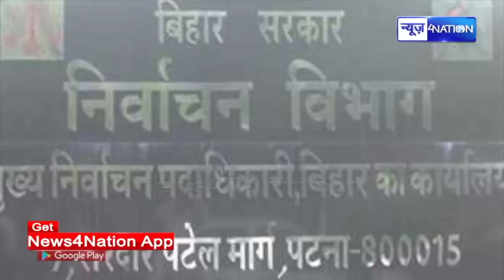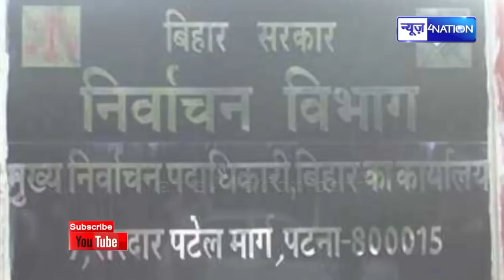Bihar Panchayat Election 2021 की तैयारी में युद्ध स्तर पर, आयोग को भेजी वार्डवार वोटरों की संख्या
Bihar Panchayat Election 2021 की तैयारी में युद्ध स्तर पर, आयोग को भेजी वार्ड वार वोटरों की संख्या |